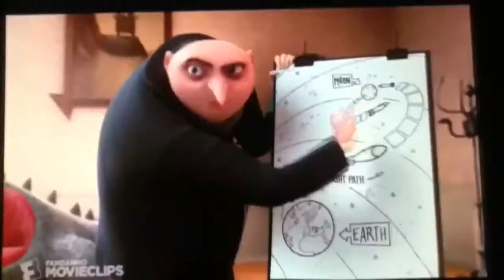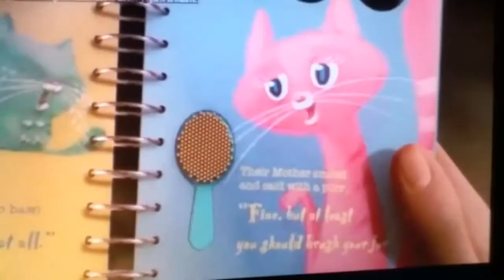DMM Tacky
Originally uploaded by Zeb the 3rd: January 30th, 2017